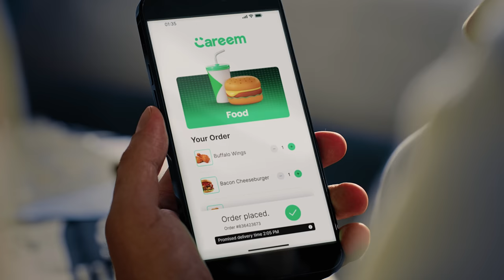Get Dirhams for Delays!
We're not just delivering food, we're delivering on our promise! Hot, fresh, and on time, or we'll give you AED 1 for every minute your order's delayed! 🔥🍕⏰